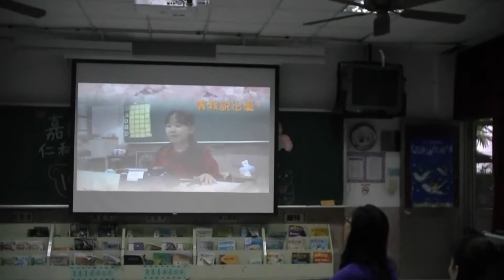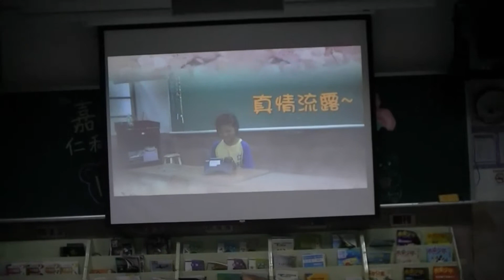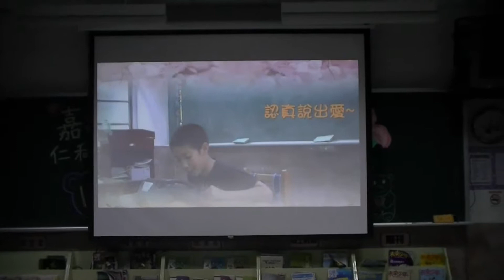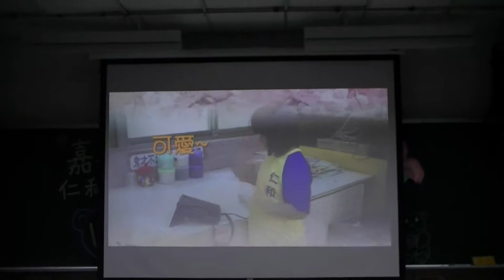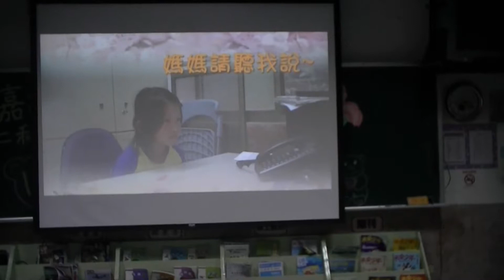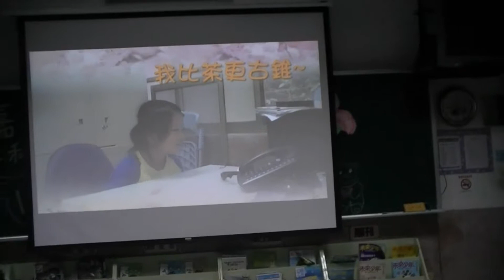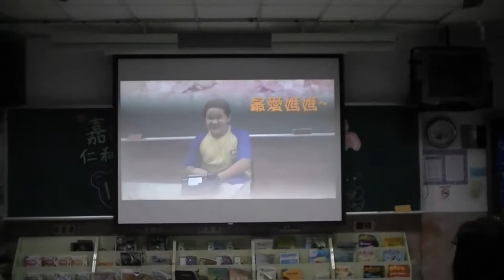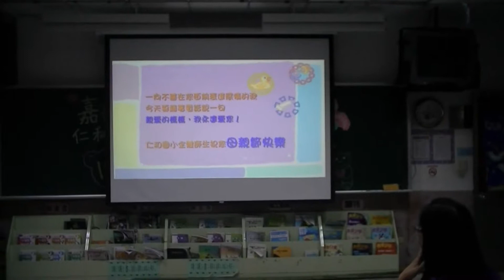愛的連線2、3